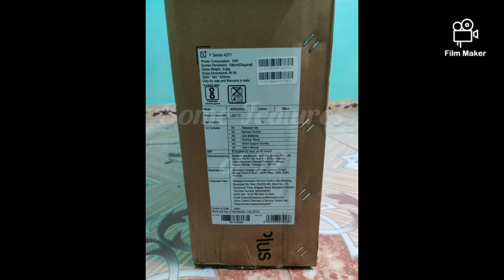One Plus New Smart Full HD TV for Sale in Coimbatore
Some Features:
Android Smart TV
Google Voice Assistance
Screen Mirroring
Game Broadcast
Price details:
32" Inch - Rs. 15,000/-
43" Inch - Rs.  25,000/-
Interested Kindly Contact